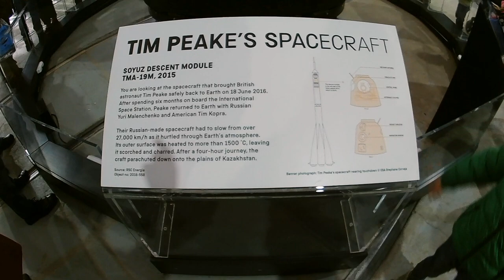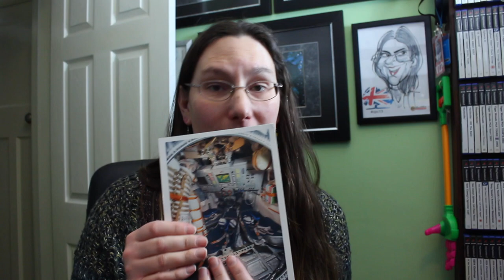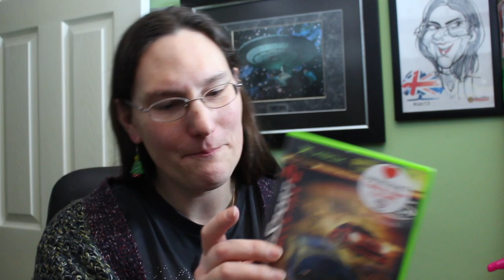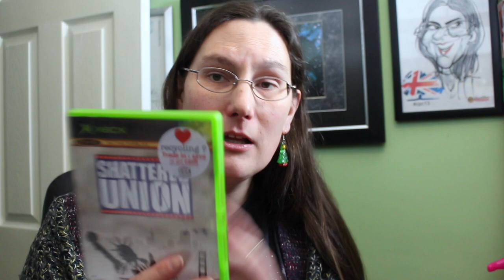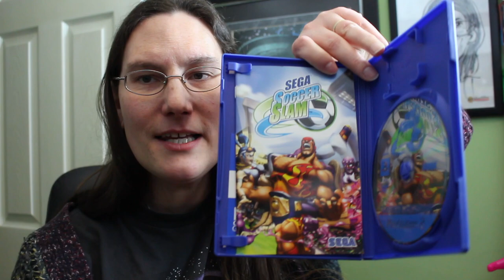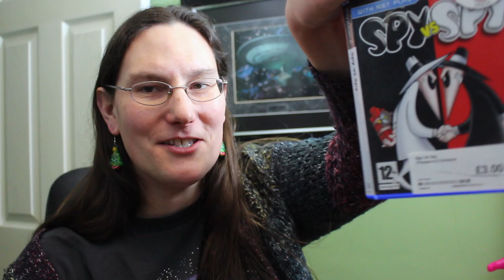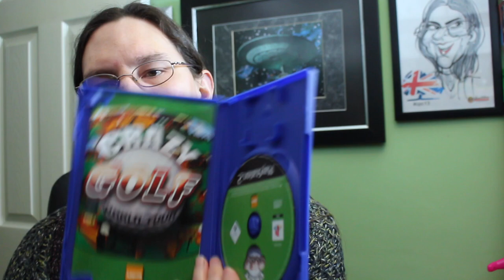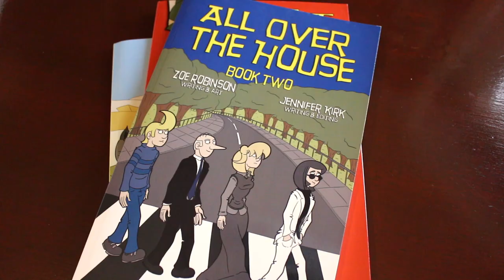Tim Peake's Soyuz Capsule - The Vlog #358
Getting to see a real life space craft up close like this is a dream come true.